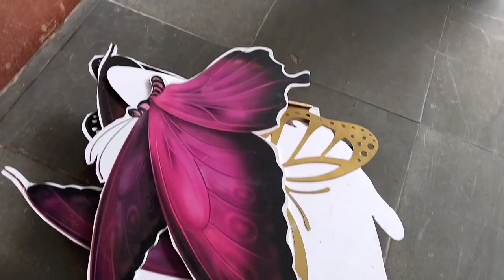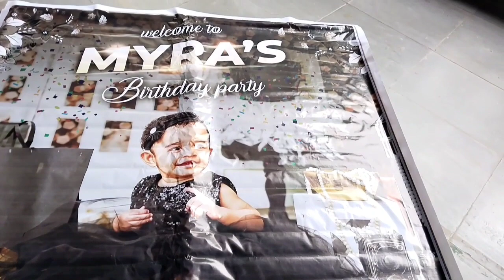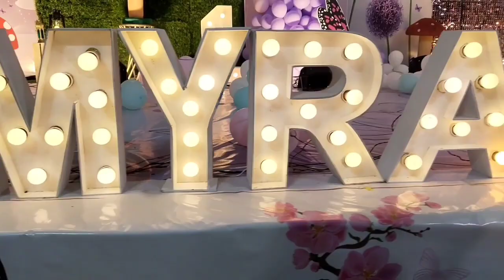hyderabad first birthday partydecorations for girl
first year birthday party decorations

baby shower decor
birthday decor
anniversary decor
cradle decor
welcome baby decor
wedding decor
photography
any suprise

all types event organisers

all of Hyderabad...